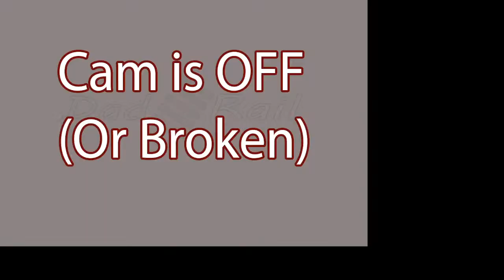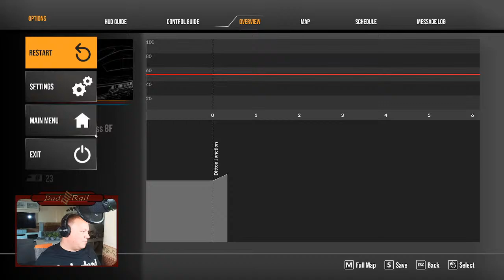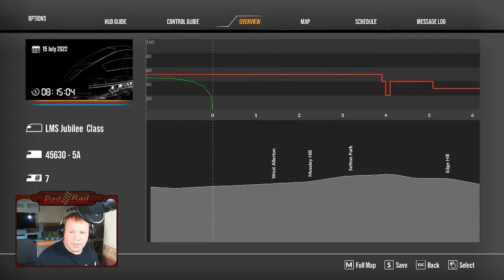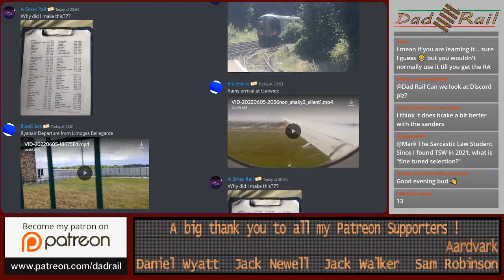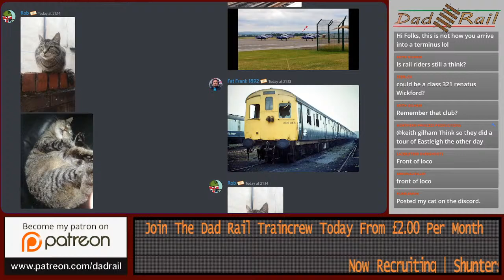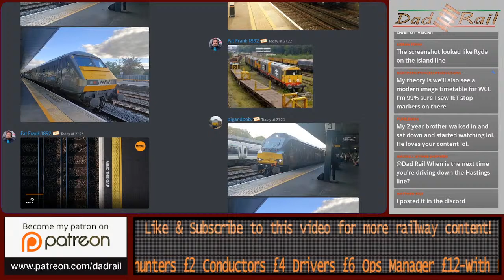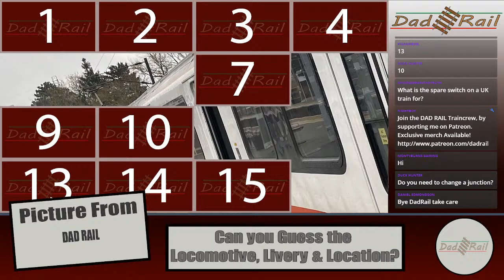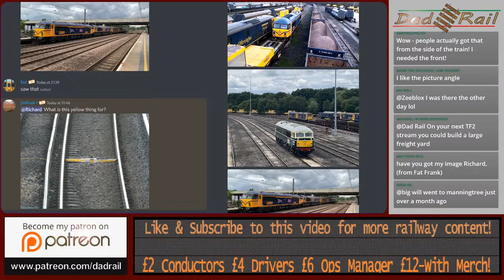Real Train Driver Plays Train Sim World 2 Spirit of Steam Stopping Steam Trains Vacuum Brake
Join Me Richard AKA DAD RAIL, a real life train driver for a ride on the rails courtesy of Train Sim world 2 and the excellent Spirit of Steam add on.

In this stream we will be driving a coronation class steam locomotive on the route between Liverpool Lime street and Crewe, We will be working a stopping service and trying to master the vaccum brake fitted to the coaching stock.

Can you identify this weeks Locomotive Livery Location Challenge?